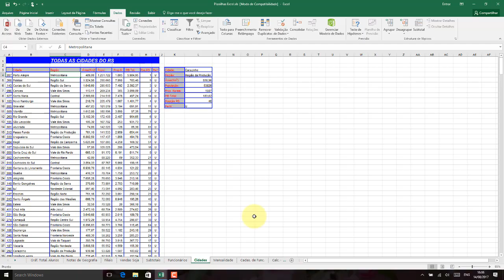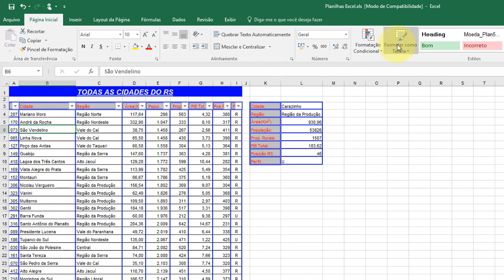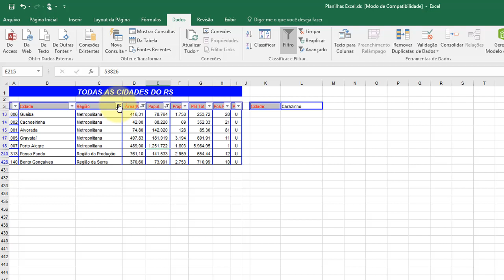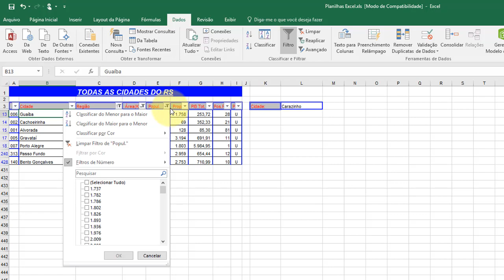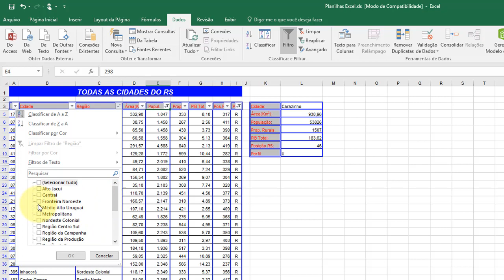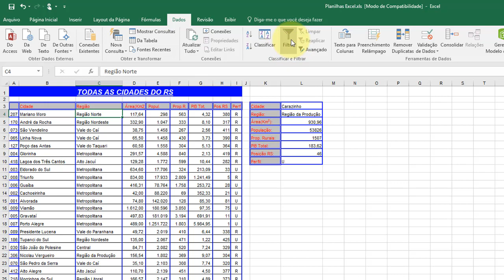Excel 2016 Aula 22 Classificar dados e usar recurso de auto filtro filtrar dados